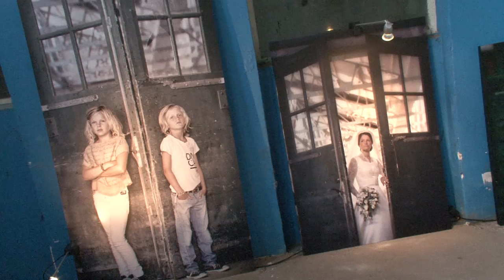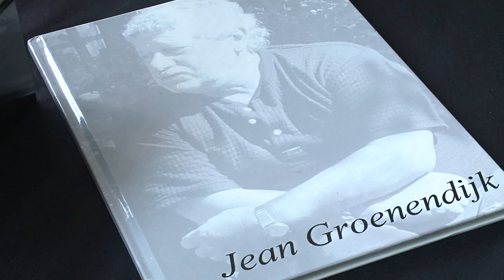Kunstmarkt Ede 2013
Op zaterdag 23 maart 2013 vanaf 11:00 tot 16:30 uur wordt in de Art Factory (Westhal) op het ENKA-terrein in Ede de 2e kunstmarkt gehouden. Op de kunstmarkt kan kunst worden gekeken, beleefd en gekocht van de ± 100 kunstenaars. Het aanbod is zeer gevarieerd en bestaat uit schilderijen, keramiek, beelden, fotografie, textiel, hout, brons, glas, etc..
Een aantal kunstenaars demonstreert het maken van hun werk, waardoor het een aantrekkelijke en actieve kunstmarkt zal zijn. De kunstenaars bestaan uit professionals en betere amateurs.